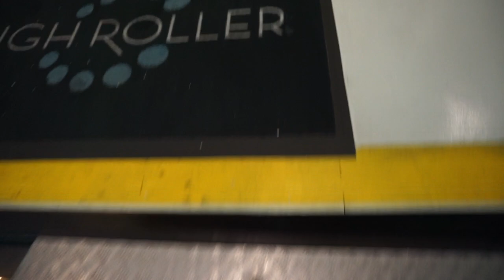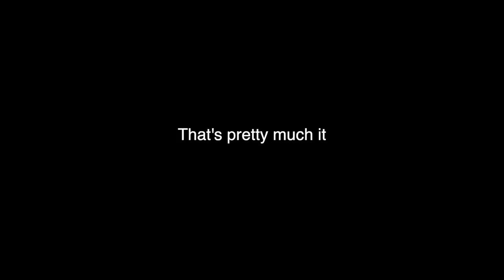Vegas Vlog // High Roller Ferris Wheel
Thank u for the support, Like n Sub if u haven't already